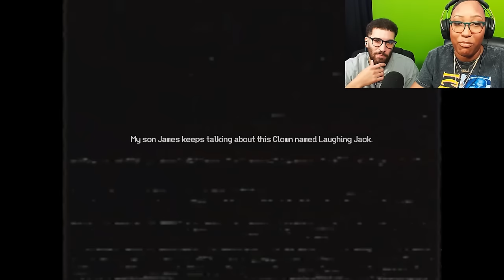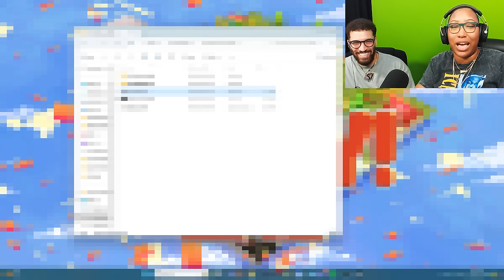Random Horrors w ​/ @PeeG - Vol. 1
FOLLOW PeeG! - @PeeG